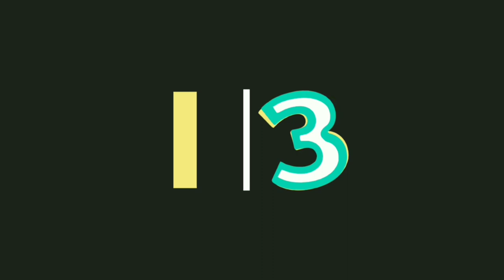Backward Counting 100 to 1 in English